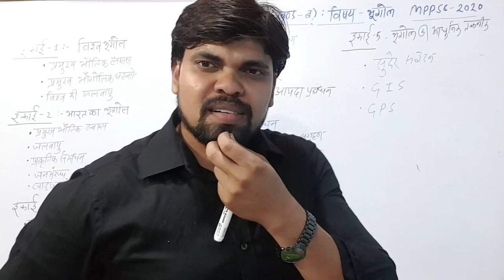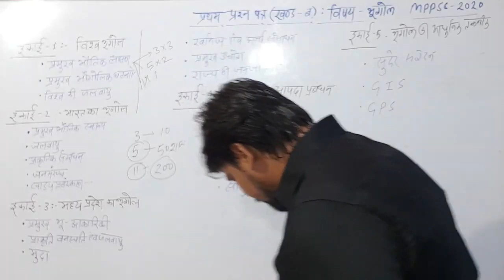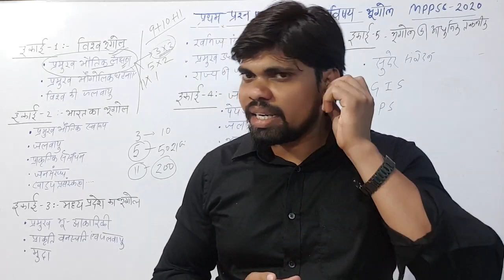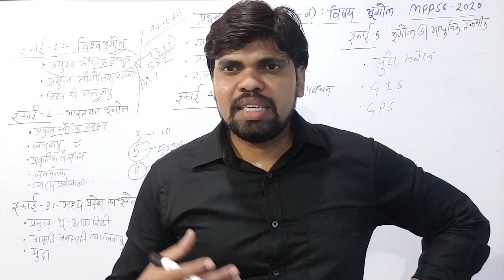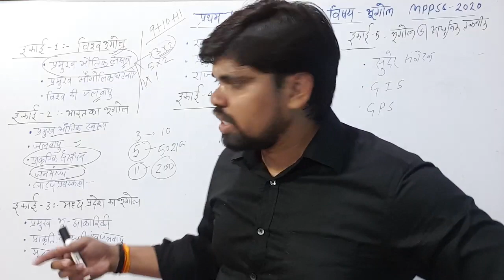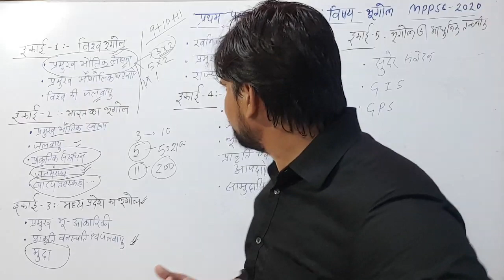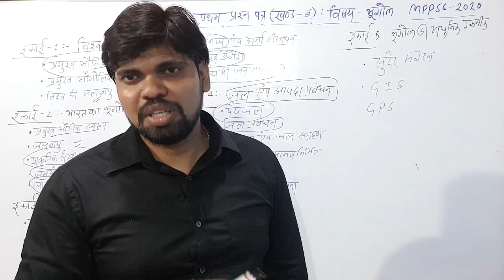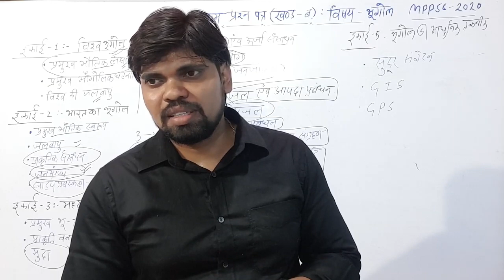Geography Syllabus & Preparation Strategy for MPPSC 2020 Pre & Mains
In this video Unacademy educator Arvind Singh Bhadauriya will discuss the detailed syllabus of Indian geography and world geography for MPPSC 2020 Prelims and Mains. He will also discuss the preparation strategy for Indian & World Geography for MPPSC 2020 prelims and mains exam. We are going to discuss the detailed topicwise syllabus of Geography for MPPSC 2020 prelims & mains, MPSI and other MP gov exams.
In this video our Unacademy educator Arvind Singh Bhadauriya will discuss:
- Indian geography syllabus for MPPSC prelims 2020
- Indian geography syllabus for MPPSC 2020 mains
- World geography syllabus for MPPSC prelims 2020
- World geography syllabus for MPPSC 2020 mains
- MPPSC Indian geography syllabus in Hindi
- MPPSC 2020 Indian geography syllabus in Hindi
- MPPSC 2020 prelims geography syllabus in Hindi
- MPPSC geography syllabus in Hindi
- MPPSC mains geography syllabus in Hindi
- MPPSC geography topicwise syllabus in Hindi
- MPPSC geography detailed syllabus in Hindi